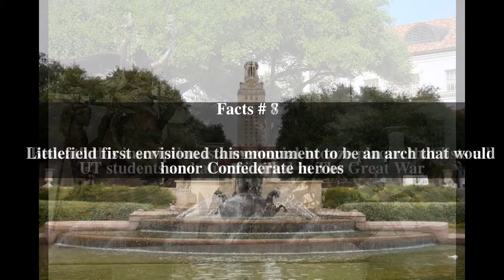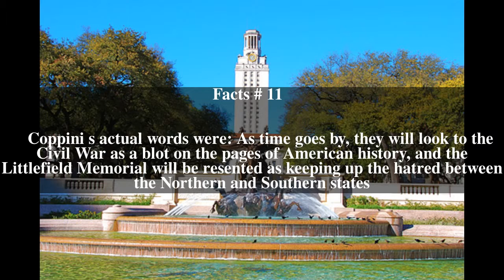Littlefield Fountain Top # 13 Facts